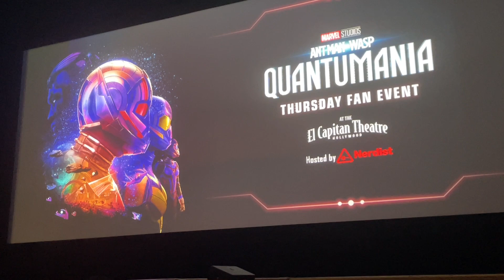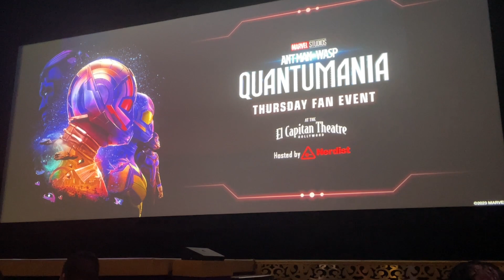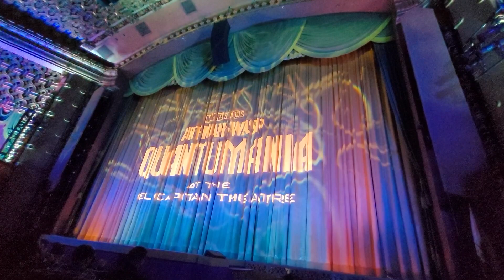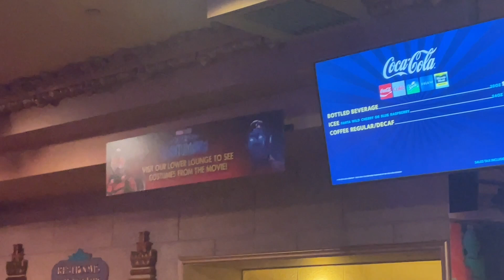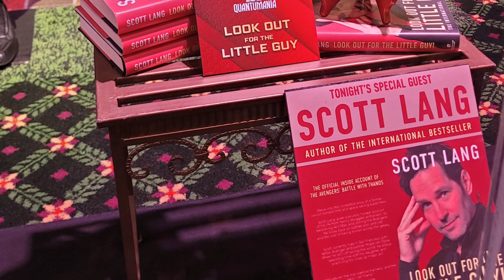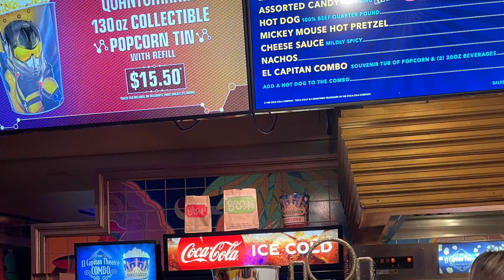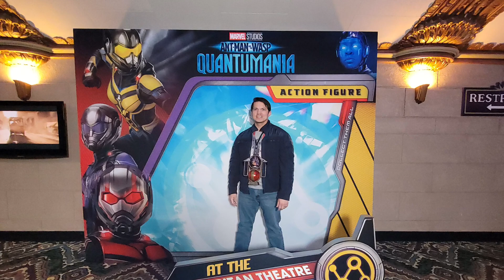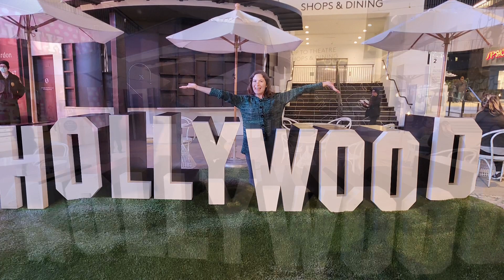Fan event for Ant-Man and the Wasp: Quantumania at El Capitan Theatre in Hollywood February 16, 2023